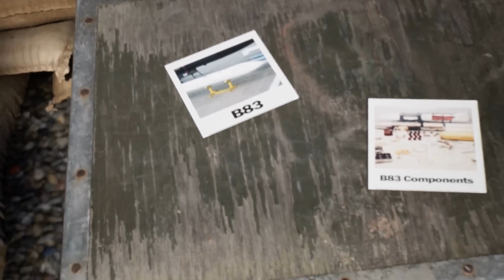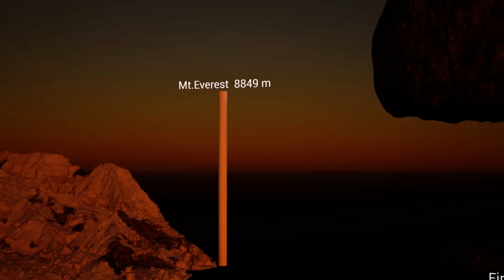SOUND AN ALARM IN MY HOLY MOUNTAIN!!!! Part.4 (I HAVE CREATED THE WASTER TO DESTROY)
Isaiah 54:16 Behold, I have created the smith that bloweth the coals in the fire, and that bringeth forth an instrument for his work; and I have created the waster to destroy.